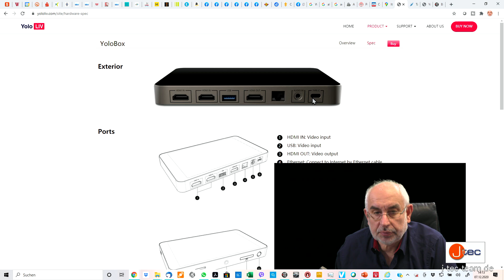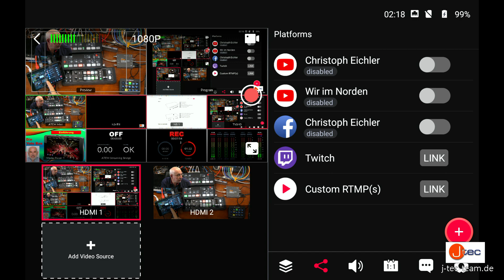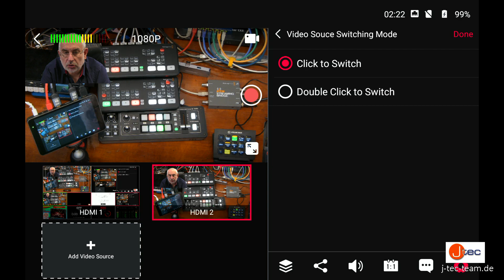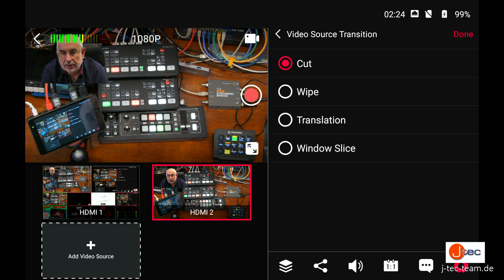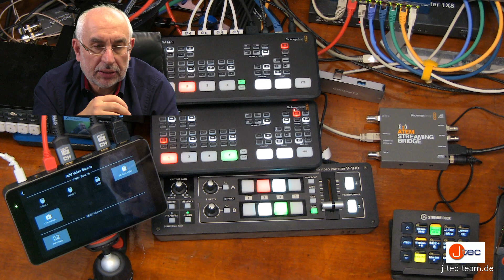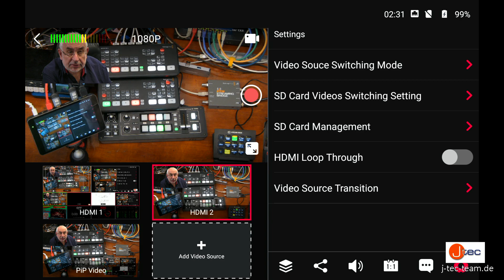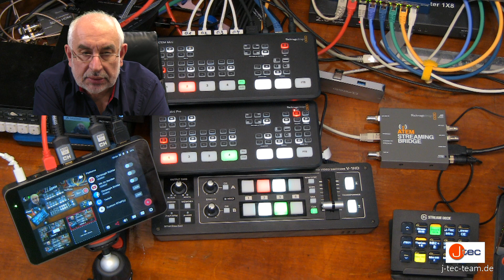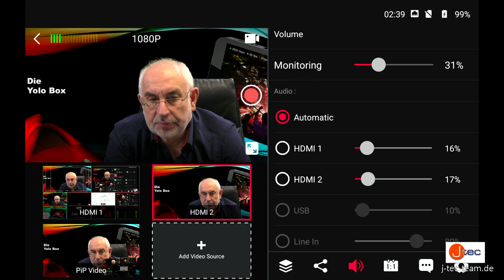Einblick auf die Yolo Box und erste Erfahrungen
Seit geraumer Zeit arbeite ich Außer Haus auch mit der Yolo Box um Live Streaming und Live Mischen auch unterwegs von mehreren Kameras möglich zu machen und trotzdem Lower Thirds und Logos verwenden kann.
Hier biete ich eine kleine Einführung und meine ersten Erfahrungen damit.